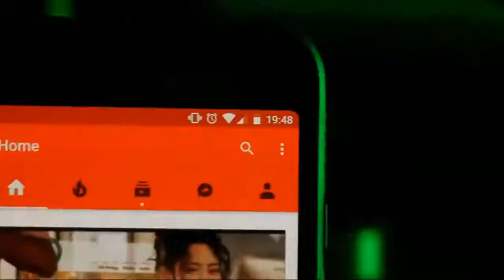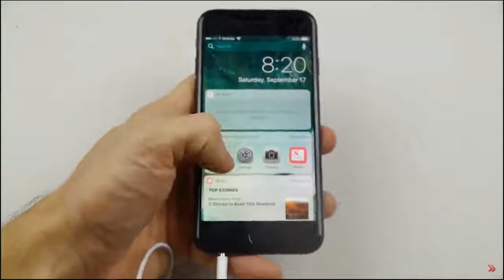Lebih baik Iphone atau Android - REKOMENDASI BELI SMARTPHONE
Ada yang setuju iOS lebih baik dari Android? Berikan komentarmu dibawah ini ya gengs!